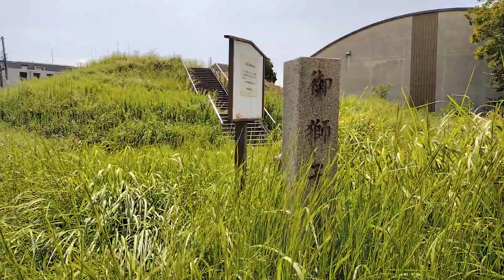スマホのナビでウロウロ そこで聞いてみたら前方後円墳は 無いらしい 御獅子塚古墳 前方後円墳 55ｍ高さ10ｍ未満 5世紀前半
御獅子塚古墳は、大塚古墳の南側、市立南桜塚小学校の東に隣接しています。全長55mを測る前方後円墳で、周濠を含めると70mになります。2段築成で、墳丘には葺石がふかれ埴輪が巡っています。後円部墳頂には埋葬施設が残存しており、長さ5.2mの棺の内外から、鏡、甲冑、刀剣、鉄鏃、農工具、玉類、馬具、革製の楯が出土しました。古墳の築造年代は5世紀前半と考えられます。